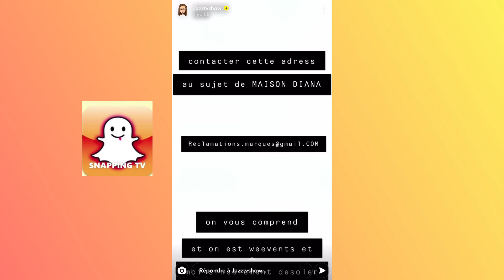JAZZ VOUS MET EN GARDE CONTRE LA MARQUE MAISON DIANA !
Jazz a fait la pub d’une marque qui est en fait une arnaque !